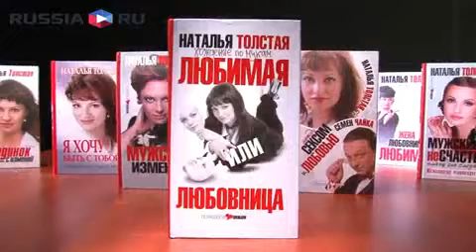Колдовство в любви